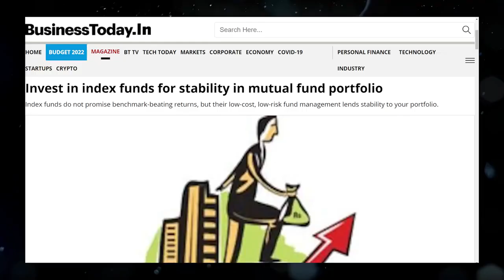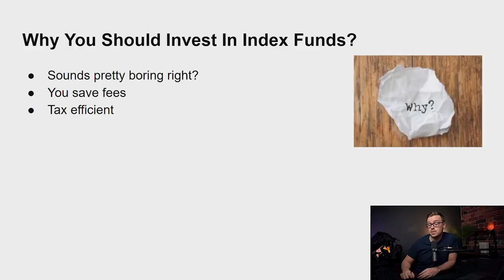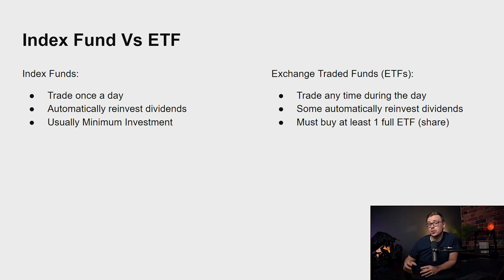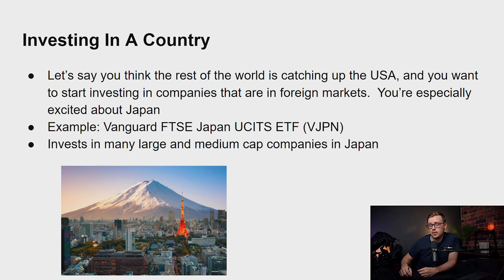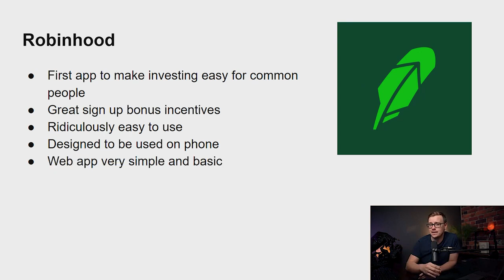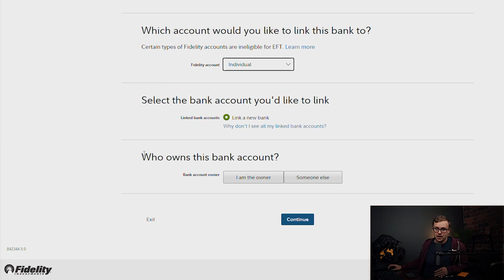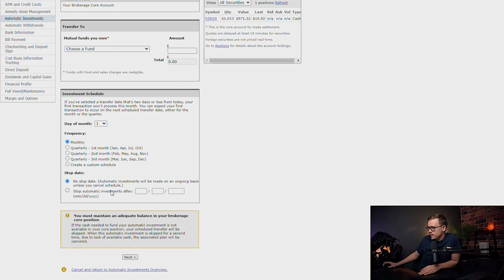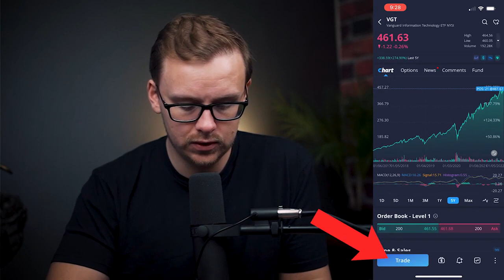Index Fund Investing For Beginners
Learn more about Index Funds for investing.  Index Funds for investment.